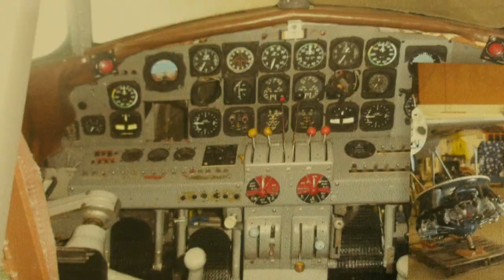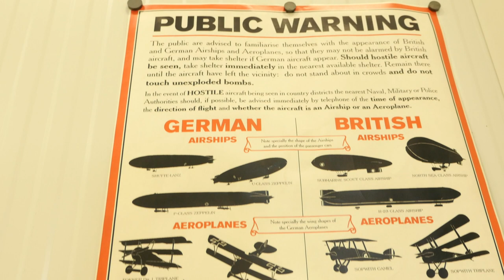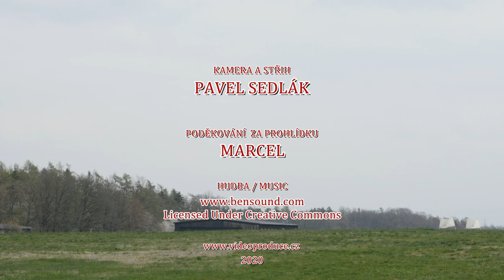letiště Točná - Lockheed 10-A, Electra (2019)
V roce 2019, 13. dubna, jsme byli kousek od Prahy na letišti Točná, kde nám kamarád Marcel umožnil při návštěvním dnu si zblízka prohlédnout slavné Baťovo letadlo - Lockheed 10-A, Electra. Bylo opraveno a "přeleťeno" zpět do ČR, viz foto-dokumentace ve videu. Točila GH4, letmo z ruky.